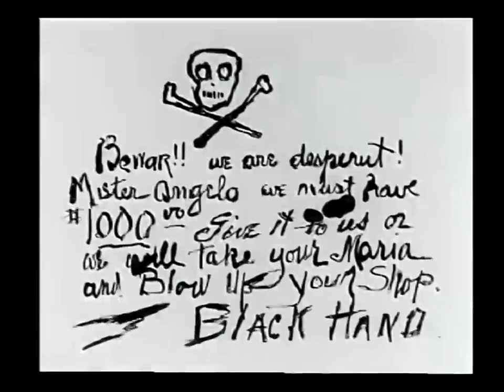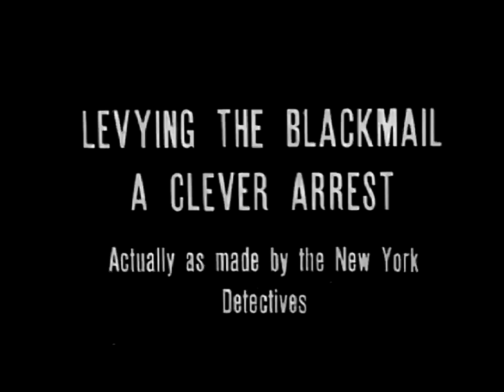THE BLACK HAND - 1906 Wallace McCutcheon (HD)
🔘 In New York, two Italian-American crooks blackmail a butcher, demanding money or they will kidnap his daughter and burn down his shop.
Unable to pay the money, the gang kidnaps his daughter. The butcher calls in the police, who will try to arrest the extortionists and rescue the girl.

"The Black Hand: True Story of a Recent Occurrence in the Italian Quarter of New York" is widely regarded by film scholars as the first surviving gangster film.

Directed by Wallace McCutcheon, a pioneering cinematographer and director in the American film industry, who worked with American Mutoscope & Biograph, Edison and American Star Film.
The montage is organised into eight shots divided into six scenes introduced by inter-titles.

The film stars Anthony O'Sullivan and Robert G. Vignola as the kidnappers.

🔘 🇫🇷 À New York, deux malfaiteurs italo-américains font chanter un boucher en exigeant une somme d´argent, faute de quoi ils enlèveront sa fille et feront flamber son commerce.
Ne pouvant débourser la somme, le gang kidnappe sa fille. Le boucher fait appel à la police qui finit par interpeller les extorqueurs et secourir la fillette.

"La main noire : True Story of a Recent Occurrence in the Italian Quarter of New York" est habituellement considéré par les spécialistes de l'histoire du cinéma comme le premier film de gangsters qui ait survécu.

Réalisé par Wallace McCutcheon, directeur de la photographie et réalisateur pionnier de l'industrie cinématographique américaine, qui a travaillé avec les sociétés American Mutoscope & Biograph, Edison et American Star Film.
Le montage est organisé en huit plans répartis en six scènes introduites par des intertitres.

Le film met en scène Anthony O'Sullivan et Robert G. Vignola dans le rôle des ravisseurs.